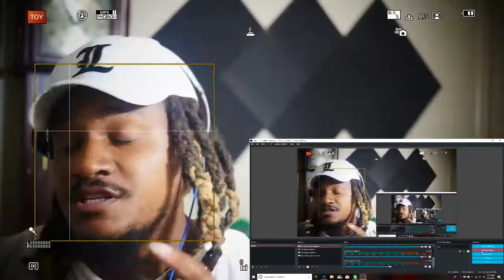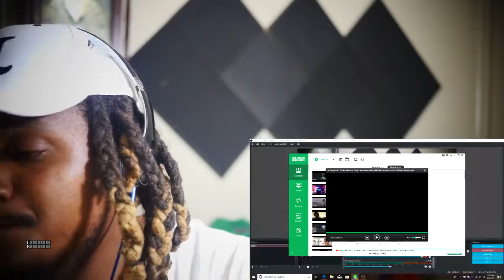A Boogie wit da Hoodie feat. Tory Lanez - Best Friend (official video) REACTION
Artists: A Boogie & Tory Lanez
Song Best Friend
Year: 2018
Reaction: DJ Dewski